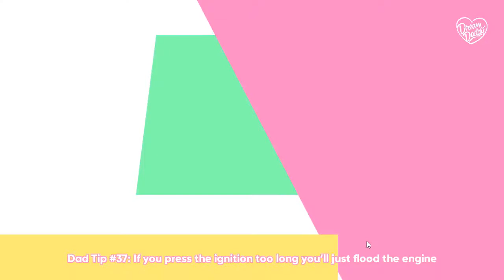I Solemnly Swear That I Am Up To No Good (Dream Daddy)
And it's all Robert's fault.  But at least it's fun!